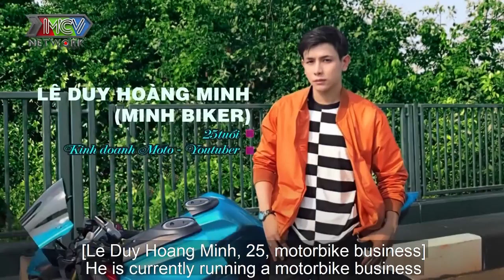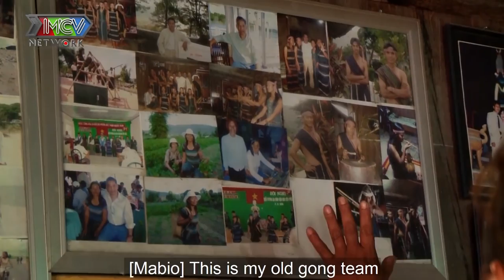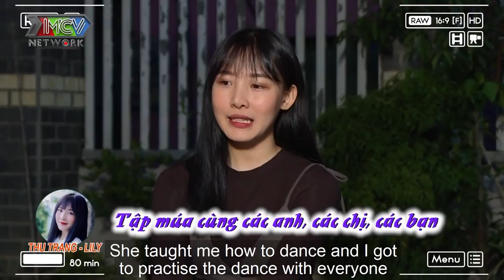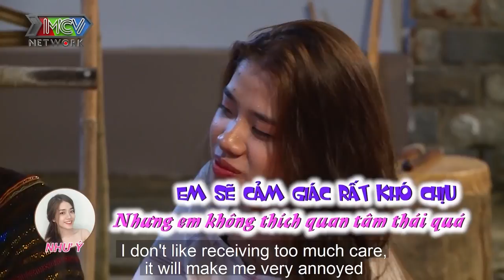Ngôi Nhà Chung–Love House | VÌ ĐẶT NGÔI SAO HY VỌNG mà CON TIM NÁT TAN